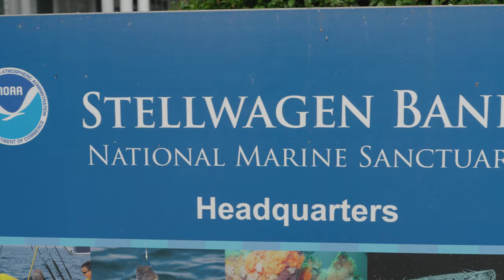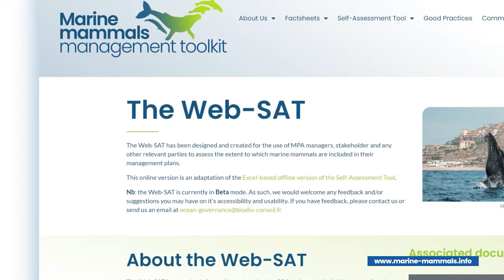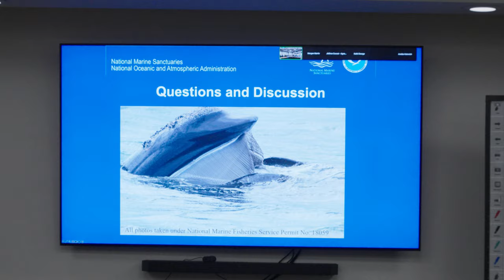Marine Mammal Twinning - Final Partners Workshop, October 2023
The Marine Mammal Twinning, part of EU-funded Ocean Governance project, hosted its final Partners Workshop in October 2023 at the Stellwagen bank National Marine Sanctuary headquarters in Scituate (MA), USA. The Workshop served to discuss and review the achievements of the Twinning  through 2023 and since its inception whilst also developing a roadmap for the Twinning, and subsequent marine Mammals Management Toolkit's, legacy.

This video provides a summary of the Workshop.